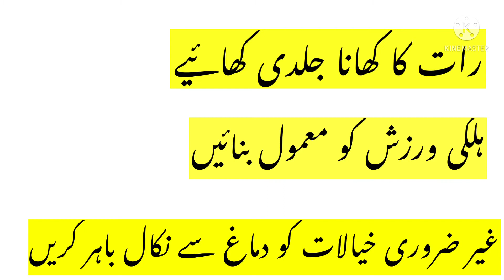Neend k 5 asool|Ache aur gehri neend k 5 asool|sleeping best rules in urdu.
friends,
aaj hum apk sath ache aur gehri nend k 5 asool share kr rahy hain.umeed krty hain k apko hamari video zaroor pasand aye ge.